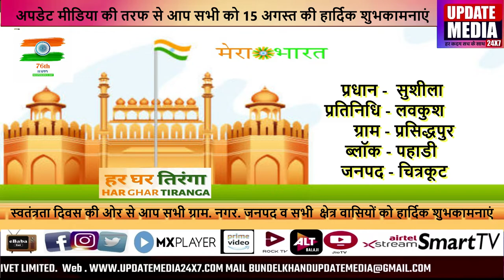प्रधान - सुशीला प्रतिनिधि - लवकुश ग्राम - प्रसिद्धपुर ब्लॉक - पहाडी जनपद - चित्रकूट